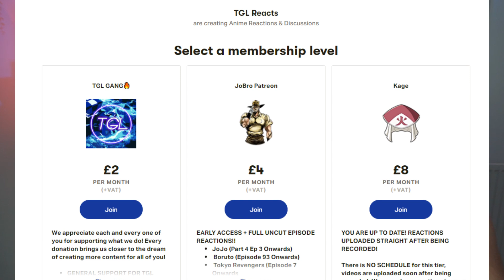FUSHIGURO FINALLY SHOWS UP!!! ABOUT DAMN TIME || Jujutsu Kaisen Episode 23 Reaction + Review!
Get EARLY ACCESS To UNCUT Reactions!!
ALL ANIME MERCH CLICK BELOW!

Description tags: Jujutsu Kaisen, jujutsu kaisen reaction, jujutsu kaisen episode 23, jujutsu kaisen ep 1, jujutsu kaisen episode 23 reaction, jujutsu kaisen ep 23, jujutsu kaisen episode 24 reaction, jujutsu kaisen ep 24, jujutsu kaisen fushiguro domain expansion, megumi domain expansion,jjk megumi reaction, jjk fushiguro reaction, jjk finale reaction, jujutsu kaisen ep 23 reaction, jujutsu kaisen episode 1 reaction, jjk domain expansion reaction, jjk black flash reaction, jujutsu kaisen itadori reaction, jjk ep 23, jjk anime reacion, jujutsu kaisen opening, jujutsu kaisen itadori returns, jujutsu kaisen reaction mashup, jjk episode 23 reaction mashup, jjk episode 24 reaction mashup, jujutsu kaisen opening reaction, jjk op reaction, jujutsu kaisen domain expansion, jujutsu kaisen opening reaction, jujutsu kaisen blind reacion, anime reaction, anime, reaction channel, first reaction, anime reaction mashup, anime op reaction, tgl reacts
Song Used In Video: Blue Bird | prod. Neverone